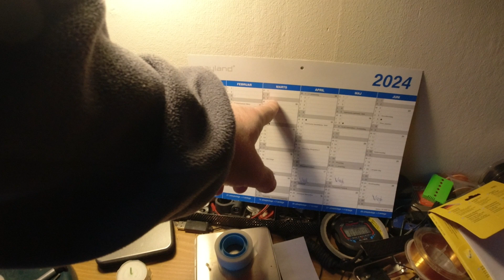MongoTV_14436 - ENGLISH VLOG - Monday 7.45 AM - Good Morning - Day 40 - 9.241 Video To Go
Good morning. I got up again, before 9 AM :-) Everything is fine for now. I had pay my rent apartment last Friday 1.March, and my 1.000 dollar monthly payments, to my credit card debt and stuff. I still got a bit money left, from my Danish pension money. But that last pension money, need to last, next 2-3 weeks. So i need stop for now, the next 1-2 weeks, to spend any money, and only like 20-30 dollars. Have a good Monday too, and new week :-)